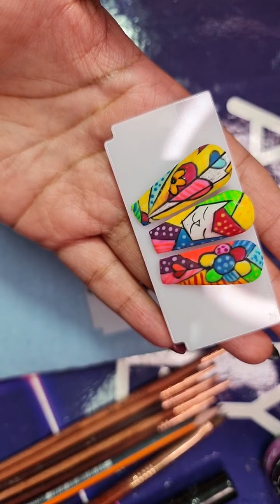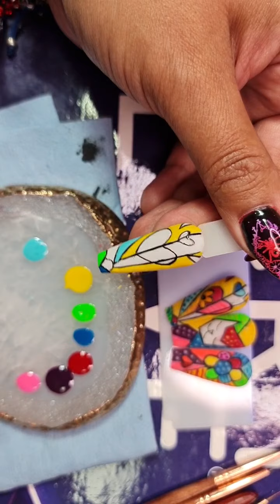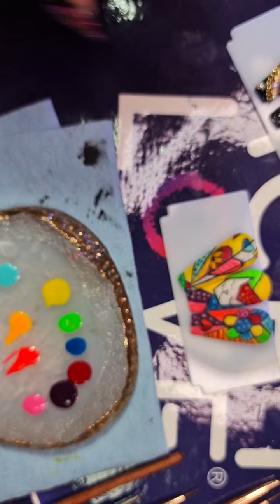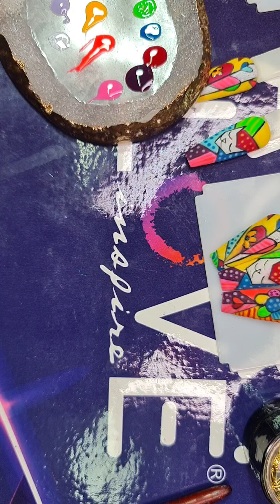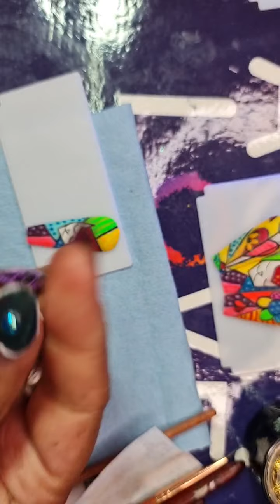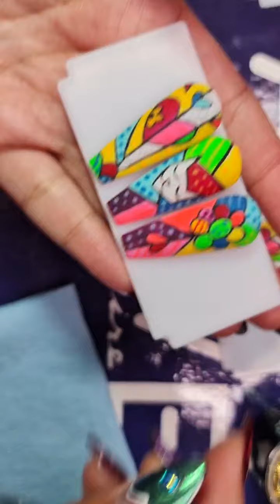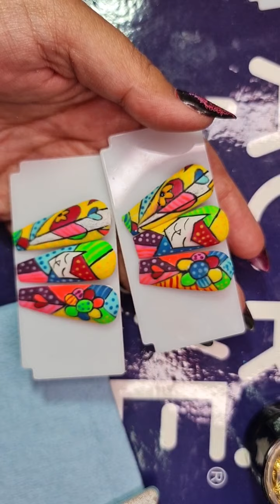Historia de las uñas|clase Retro!! live face